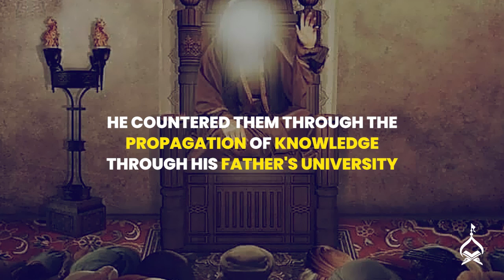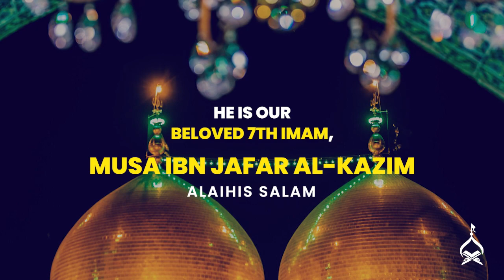Short Biography of Imam Musa Kazim (al-Kadhim) | The Imam Respected by all Muslims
After the Panjatan (Ahlal Kisa), there is no other Imam as highly revered by the Muslims of all sects as this Imam. In this video, let's explore the life of the Imam, who is called Bab-al-Hawaij (door to the fulfilment of needs).